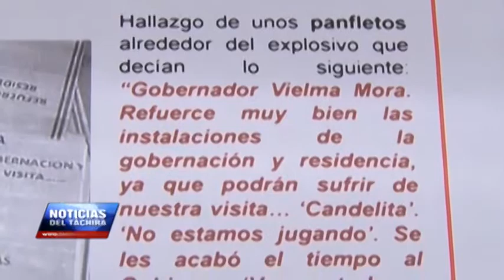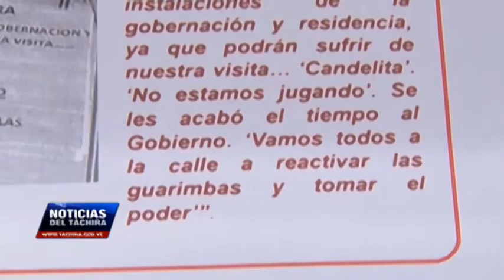Investigan responsabilidades sobre artefacto encontrado en Palacio de Justicia en Táchira